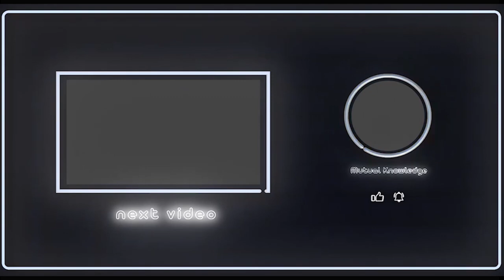Shaping the future of the Internet with Rohan Handa from Mysten Labs